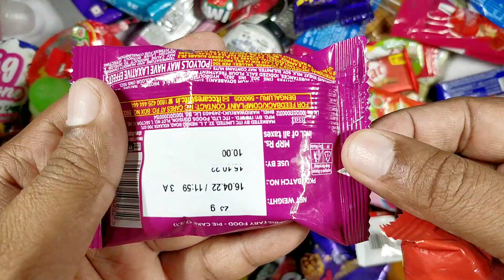Lotte Choco Pie and Sunfeast Dar Fantasy Yumfills Pie - ASMR